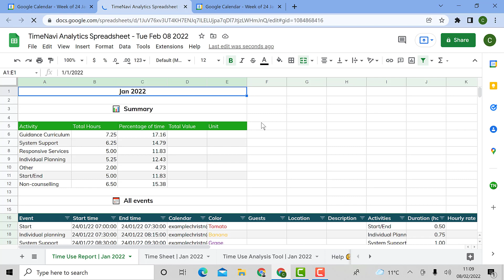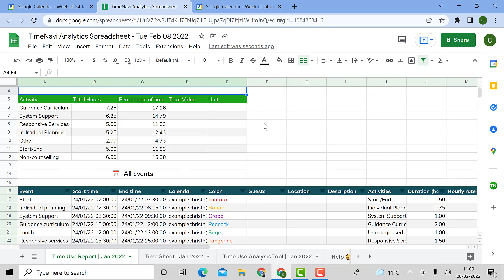How to export Google Calendar to Excel (In 3 Clicks!)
How to export Google Calendar to Excel or Google sheets. The TimeNavi add-on does it in just 3 clicks. I've found that so many people are trying to export their calendars but don't have an easy way to get to do it. I show you how to do this through TimeNavi. It is a Pro feature so isn't free but it is an easy and quick way to export your Google calendar to excel or Google Sheets.

00:10 - Google Calendar
00:22 - Time Period for Export
00:37 - Export Google Calendar to Excel
01:14 - Download TimeNavi

The #1 Google Workspace Time Tracker for Freelancers and Teams. TimeNavi is a time tracking app that fully integrates with Google Calendar and Microsoft Outlook Calendar to calculate your work time and invoices. Calculate invoices, track time, set goals, and export your calendar to Excel or Google Sheets. TimeNavi is perfect for freelancers, self-employed, busy CEO's and Teams who want to calculate time and costs in just a few clicks.